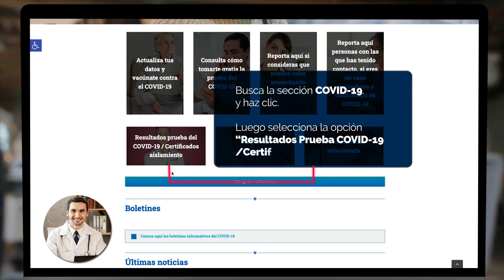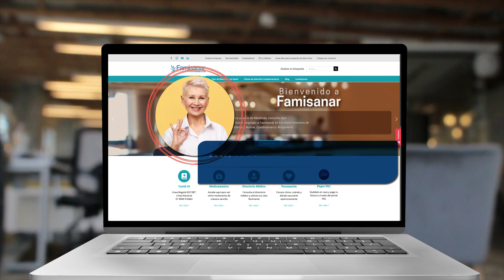Descarga tu certificado de aislamiento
-Registra y digita tu tipo de documento y contraseña.
Si no te has registrado, ingresa a y créalos.

-Busca el botón Certificados que aparece en la parte superior de la página.

-Allí, podrás descargar el certificado según sea tu caso: ingreso a aislamiento y/o reintegro social y laboral.

¡En Famisanar, cuidamos de ti!